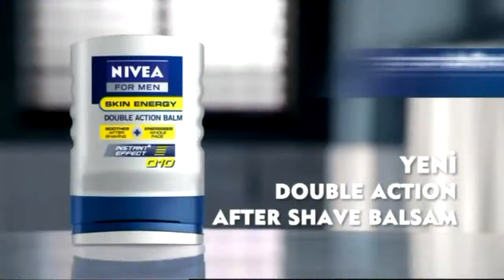iddaa Rakipbul Halı Saha Ligi | Yıldızlar Fc: 5 - Yıldızlar: 4